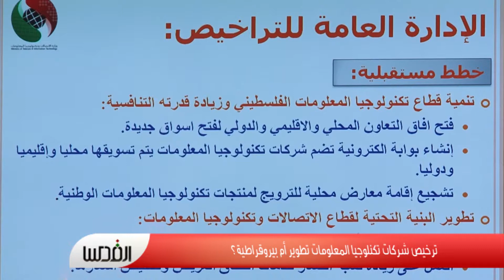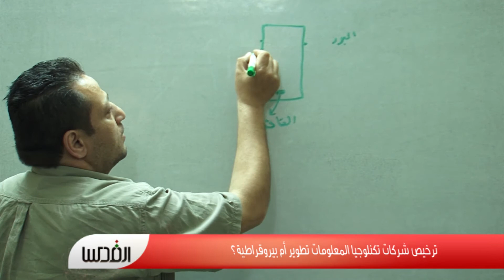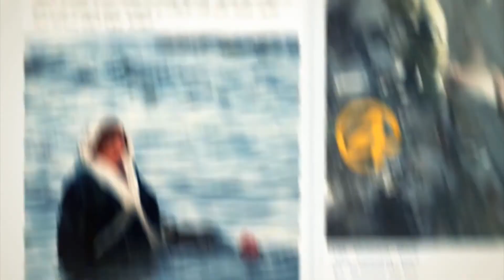ترخيص شركات تكنلوجيا المعلومات تطوير أم بيروقراطية؟